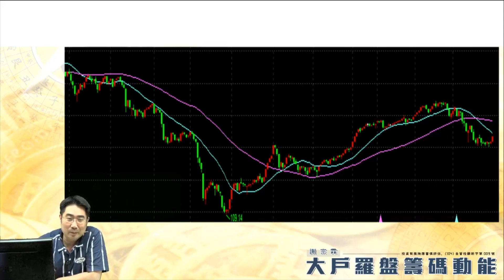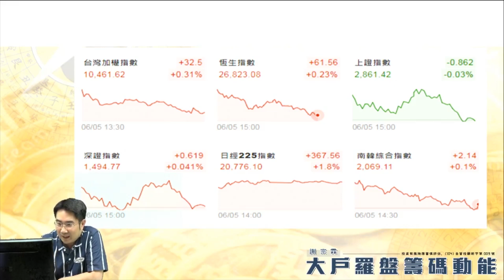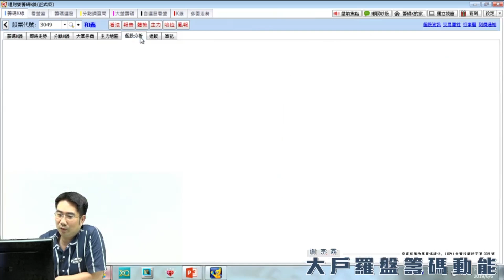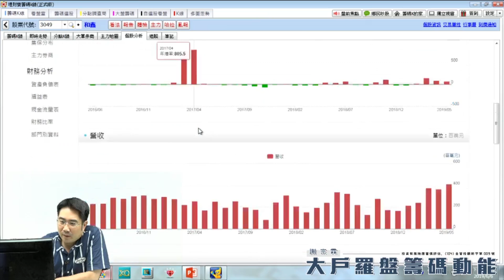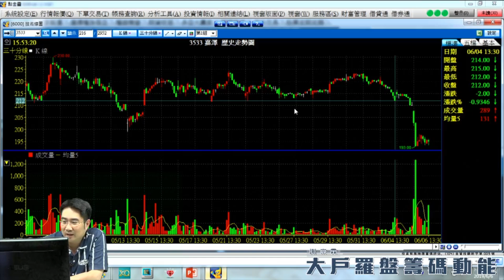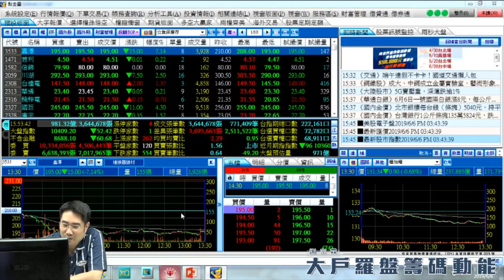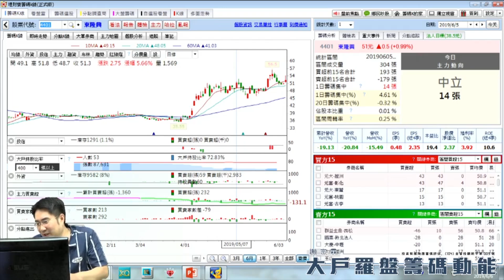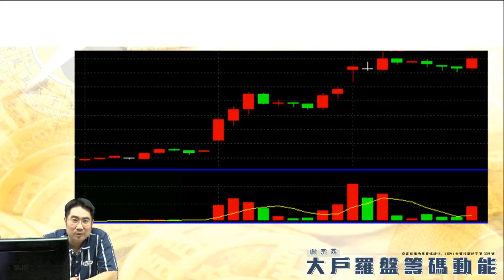【大戶羅盤籌碼動能】 謝宗霖0606，空單回補 今日作多單 每週四直播